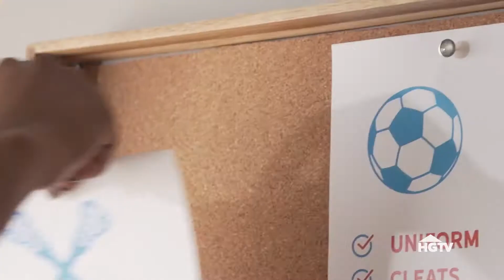How to Organize Garage Clutter | HGTV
Is your garage cluttered with toys and sports equipment? Learn how to tidy it up using crates, hooks and hangers.